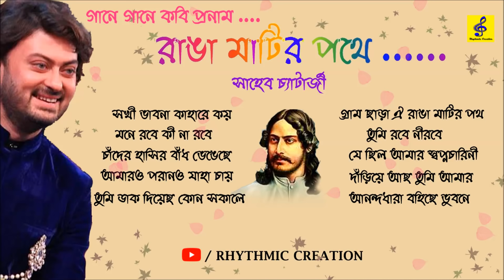Saheb Chatterjee Rabindra Sangeet | Audio Jukebox |Ranga Matir Path|Tagore Songs|Rhythmic Creation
SAHEB CHATTERJEE - RABINDRA SANGEET - HEART TOUCHING SONG - RANGA MATIR PATH
Saheb Chatterjee Rabindra Sangeet  Saheb Chatterjee Audio Jukebox
Rabindra Sangeet by Saheb Chatterjee

Song List